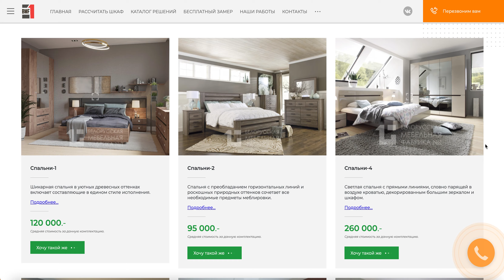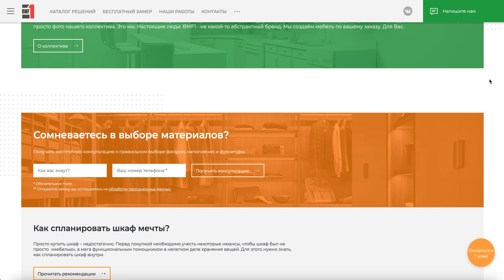Спальни на заказ по индивидуальным размерам. Белорусская Мебельная Фабрика №1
Спальни на заказ по индивидуальным размерам. Белорусская Мебельная Фабрика №1 . Спальня является особенным местом в квартире.  В ней мы проводим значительную часть своей жизни. У спальной комнаты несколько назначений. Это и место отдыха, где необходимо создать максимальный комфорт и уют, и место, где необходимо разместить одежду, постельное белье, предметы индивидуального использования. Поэтому спальня это не только кровать, но и система шкафов встраиваемого либо обычного типа, комоды, прикроватные тумбы, туалетные столики.